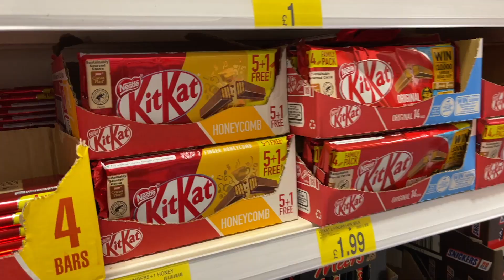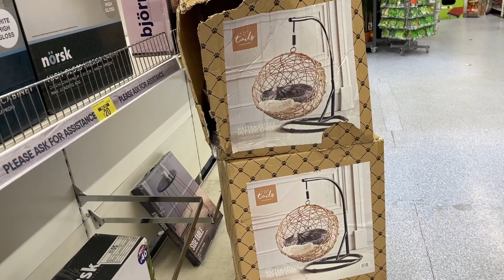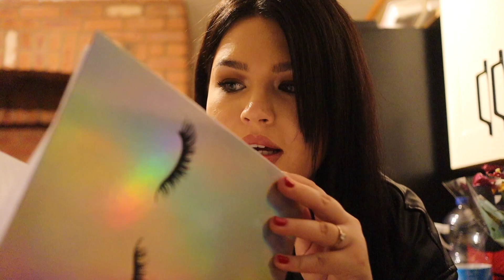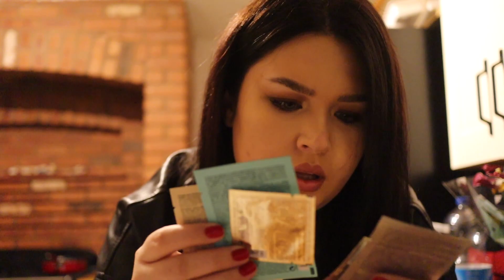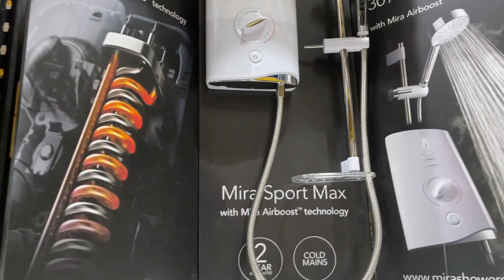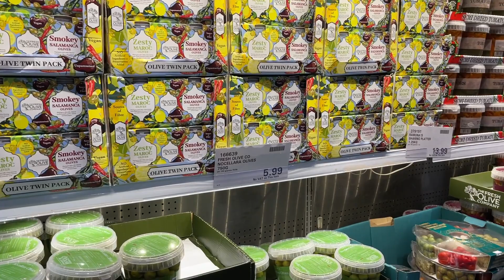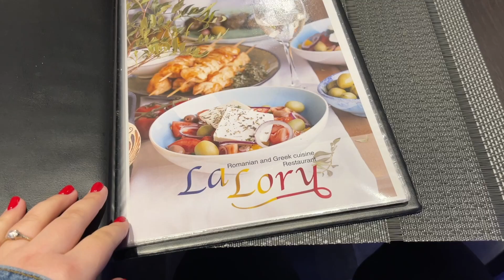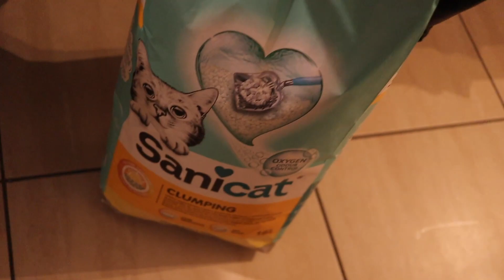VLOG ❤️ Mergem prin Ikea si Costco, haul alimentar si descoperim orasul Leicester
Nu uitati ca ne vedem in fiecare Miercuri si Duminica la ora 18:00 💕